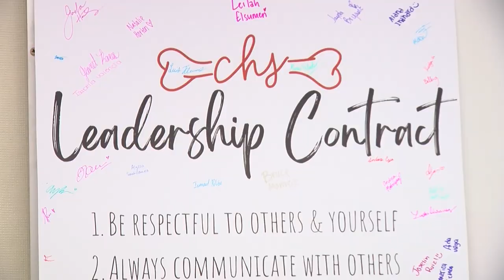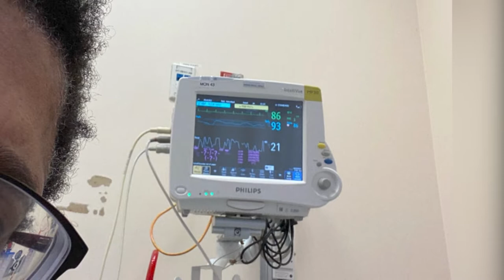49ers Sac-Hi Sports Inspirational Athlete I Jada Harris from Ceres HS